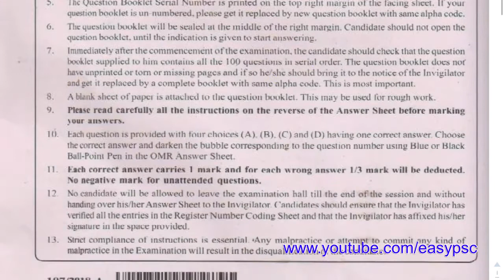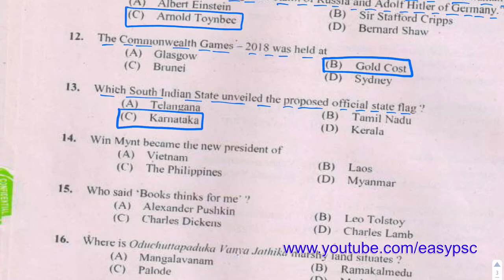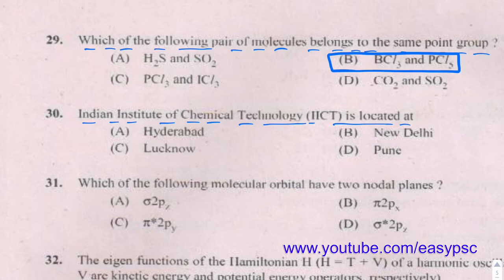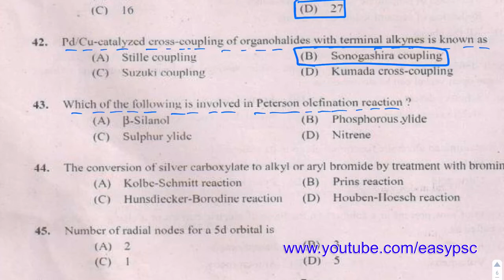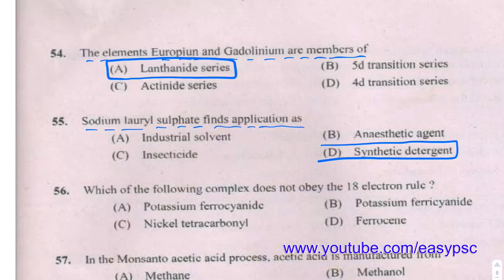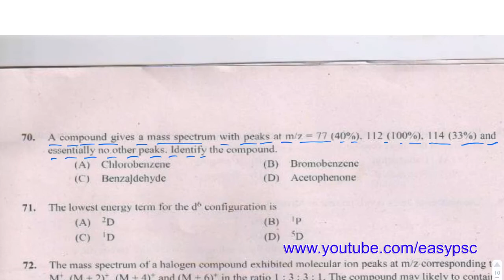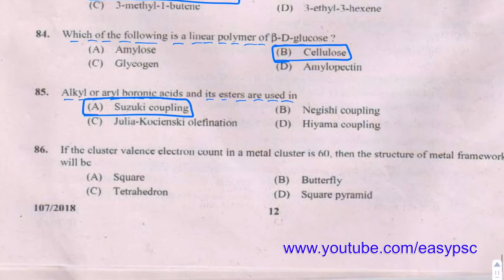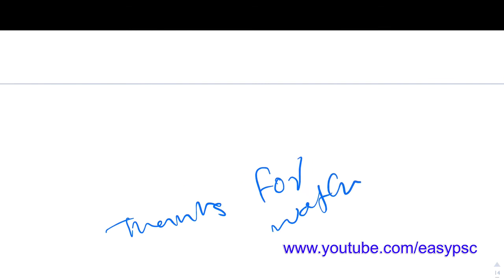JUNIOR CHEMIST - MINING AND GEOLOGY - PROVISIONAL SOLVED PAPER | KERALA PSC | EASY PSC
JUNIOR CHEMIST - MINING AND GEOLOGY

Junior Chemist - Mining & Geology

Date of upload:-31.10.18Beat forest Officer

Junior Assistant
RAILWAY GROUP D
RAILWAY ALP
psc codes
kerala psc
easy psc